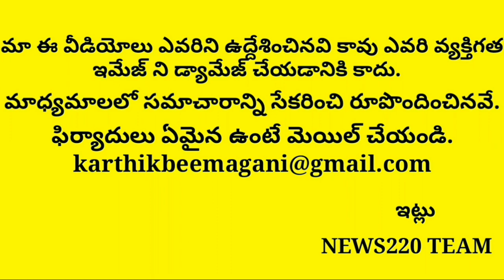All Facts Revealed On False Statements Over Ap capital | Amravathi | Ap State | News220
Hai everyone welcome to Our Youtube channel News220..here ou will find the best analysis of AP POLITICS And Jagan updates..so our intension is to provide the best genuine analysis over the party members and thier strenghts,so we want you people watch,LIKE News220cOMMENTS SO That It Boost us very much and we can give the best out of many channels so please like&subscribe our channel